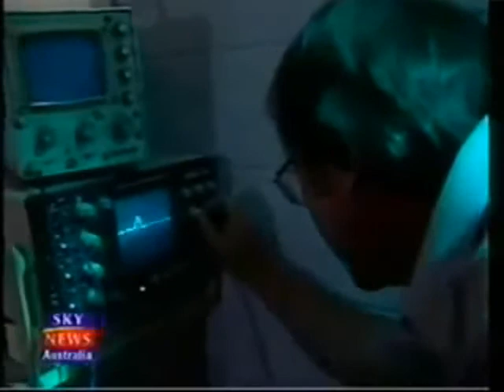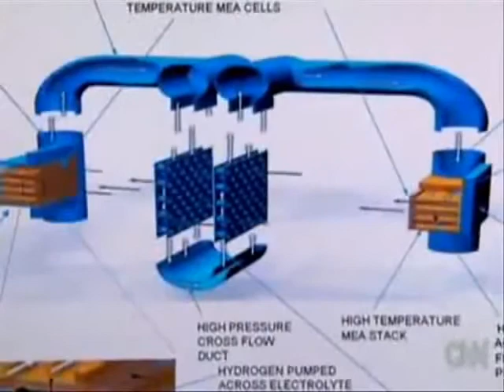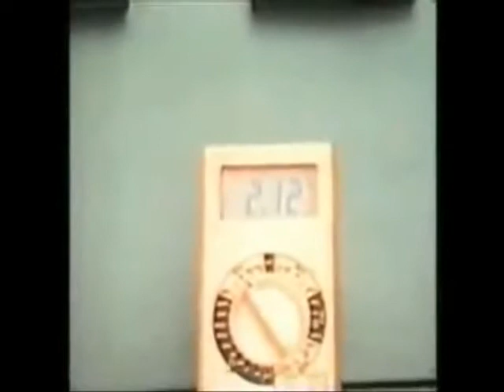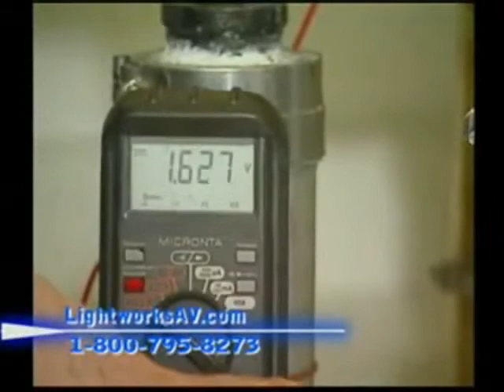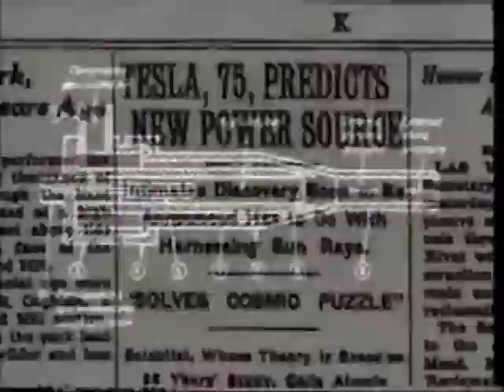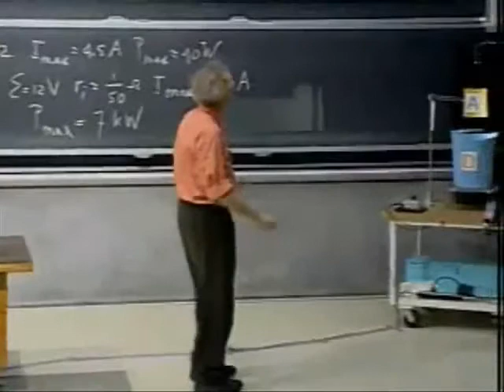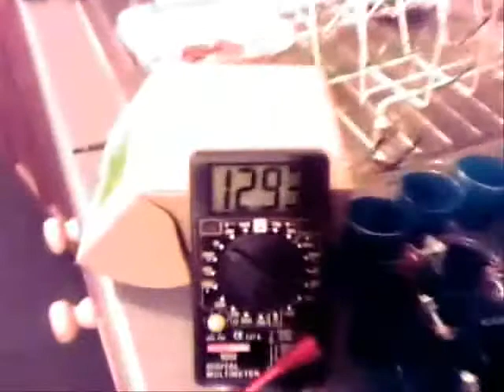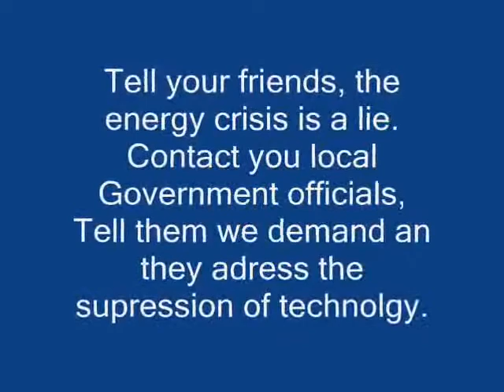Limitless Free Energy!!!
The governments of the world have had the technology to have limitless and free clean energy and have suppressed knowledge of this or killed people who have tried to give it to us. Tesla had a way to give the planet free energy and since then the powers that be will have none of it.